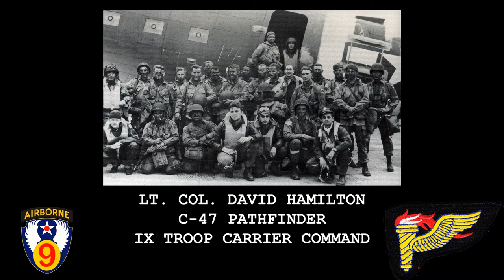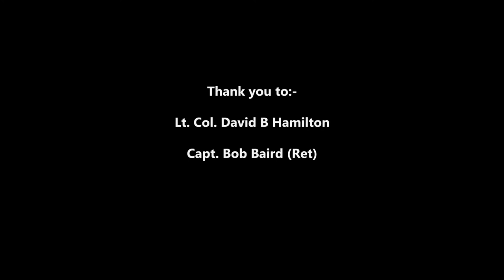Lt. Col. David Hamilton - D-Day C-47 Troop Carrier Pathfinder Pilot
Lt. Col. David B Hamilton talks about his WWII flying career. As a C-47 pilot in IX Troop Carrier Command Pathfinder School, he flew as Chalk #14 in Serial 6 of Mission Boston on D-Day dropping Pathfinder paratroopers from the 507th Parachute Infantry Regiment, 82nd Airborne Division into Normandy.